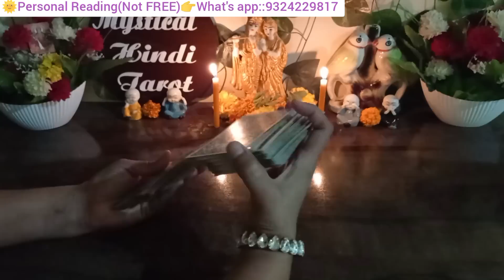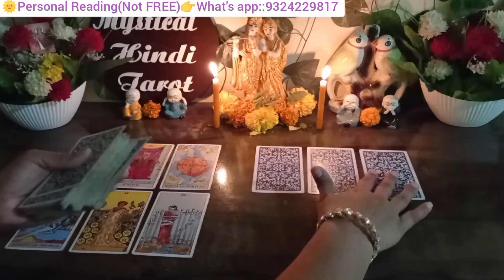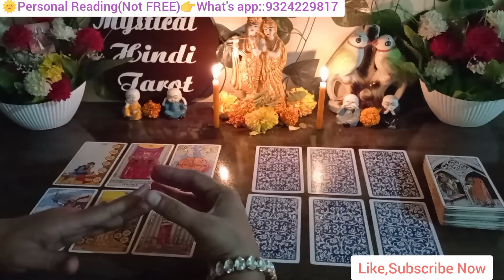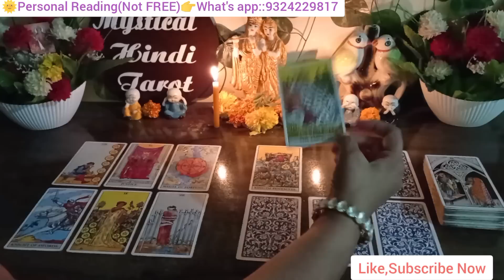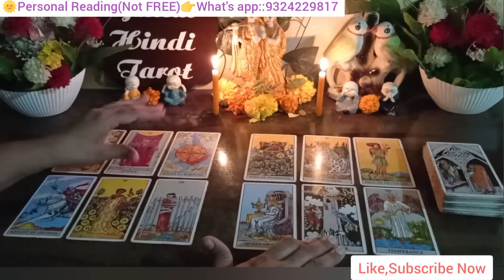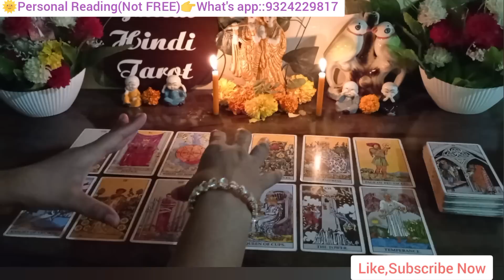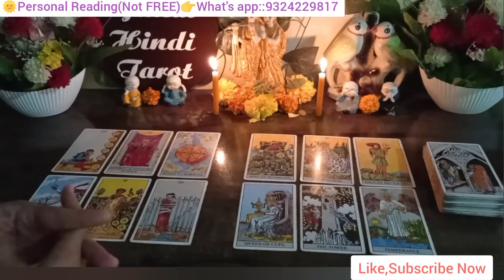😰कल देर रात उनकी भावनाएँ|LATE NIGHT THOGHTS|TAROT CARD READING IN HINDI|TODAY'S ENERGIES OF PARTNER